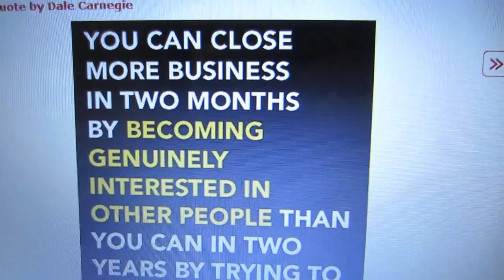CREATINE SUPPLEMENT GUIDE - Life After College Vlog: Ep. 157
Here is my Daily Vlog focusing on my life after graduating from college. By the way, I am a big fan of CTFxC and BFvsGF/PVP -- I make lots of references SAAAN!

Features of this Episode:
- Biocube Saltwater Aquarium
- Shopping at the Mall
- Clothes in H&M
- Grocery Shopping in Safeway Supermarket (Bagels and Cream Cheese)
- Question and Answer: Ryen Answers your questions: How tall are you, How much did you spend on your aquarium, How have you changed when you went to College, If you could have went to College again, what would you have done differently?
- Gym Workout
- Creatine Workout Supplement Guide: What is Creatine? How to take Creatine? What are the side effects to Creatine? Increase your strength and make your muscles larger
- Teavana Loose Tea Steeper
- Grabbing Chinese Food for Dinner with roommate
- The importance of being interested in others: "You can close more business in two months by becoming interested in other people than you can in two years by trying to get other people interested in you" - Dale Carnegie